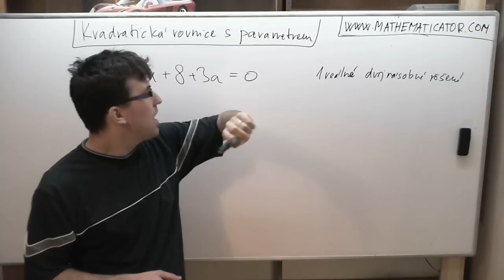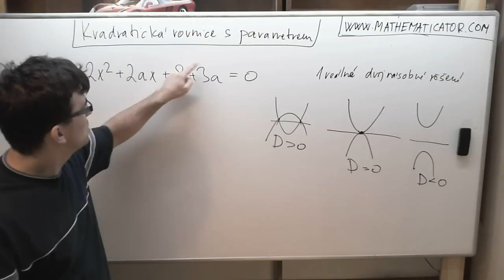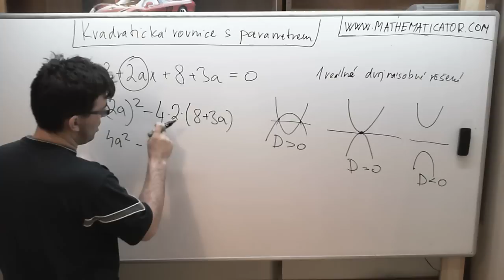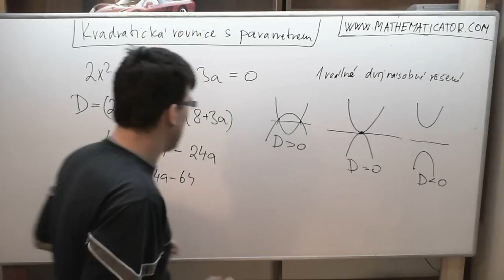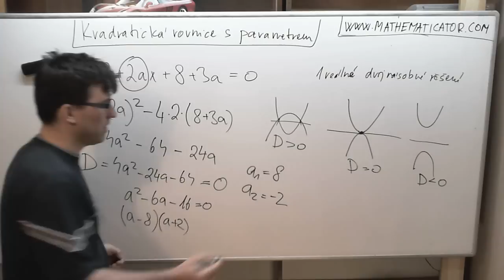Kvadraticka rovnice s parametrem 16 3 2014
Mame urcit hodnotu parametru v kvadraticke rovnici s parametrem, tak, aby ta rovnice mela pouze jedno realne reseni.